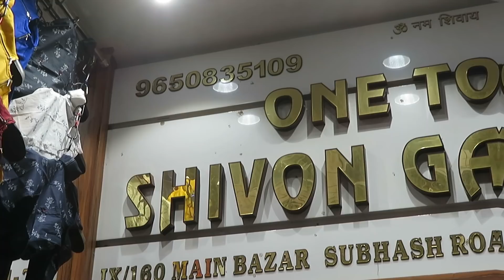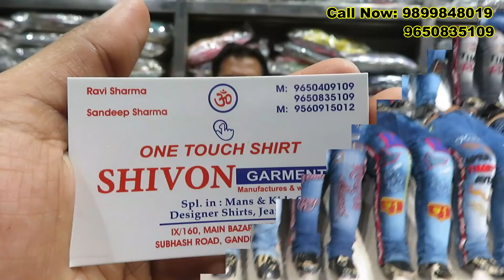जीन्स शर्ट्स फैक्ट्री रेट Jeans Shirts Factory Price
One Touch Shirts

Shivon Garments

IX/160, Main Bazar, Opp. Main Market, Subhash Road, Gandhi Nagar , Delhi - 31

Mob No. :-

Gandhi Nagar Jeans Shirts Wholesale Market
Jeans Manufacturer in Delhi
Jeans shirts Market in delhi
shirts manufacturer in delhi
Jeans manufacturer in gandhi nagar

 शॉप के बारे में अधिक जानकारी के लिए यहाँ जाएं